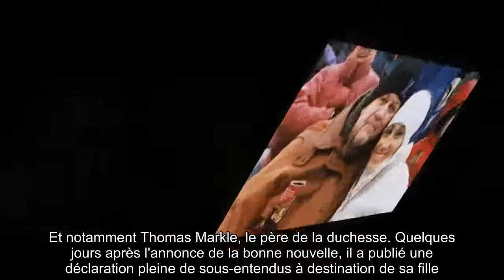Meghan Markle enceinte : le message désespéré de son père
Il n'aura pas fallu bien longtemps pour qu'il prenne la parole... Brouillé avec Meghan Markle depuis de très longs mois, le père de la duchesse a tenu à la féliciter pour sa deuxième grossesse. Dimanche 14 février dernier, à l'occasion de la Saint-Valentin, le prince Harry et son épouse ont en effet annoncé une heureuse nouvelle : ils attendent leur deuxième enfant, quelques mois après que la duchesse a révélé avoir fait une fausse couche. Dans quelques mois, leur petit Archie deviendra grand frère pour la première fois. Et si la majorité de leurs proches sont ravis pour les époux, même si certains n'ont pas pu s'empêcher de les critiquer, d'autres sont amers. Et notamment Thomas Markle, le père de la duchesse. Quelques jours après l'annonce de la bonne nouvelle, il a publié une déclaration pleine de sous-entendus à destination de sa fille.
"Je souhaite à Meghan et Harry un accouchement réussi et un bébé en pleine santé", a-t-il d'abord écrit avant d'envoyer un message clair et désespéré à la future maman : "J'espère qu'un jour je pourrais faire la connaissance de mes petits-enfants". Une déclaration à laquelle ne répondra sûrement pas Meghan Markle, qui campe sur ses positions depuis longtemps. Pour rappel, la duchesse a d'abord refusé que son père assiste à son royal wedding avec le prince Harry. Il avait ensuite multiplié les interviews embarrassantes dans les médias. De quoi exaspérer la maman d'Archie, qui a donc définitivement coupé les ponts avec Thomas Markle. Et les nombreux appels du pied de son père n'y ont rien changé. Elle a d'ailleurs refusé qu'il n'assiste au baptême de son premier enfant.
Thomas Markle, amer contre les Sussex
"J'étais un servant d'autel à 12 ans, un membre confirmé de l'église de la Reine (l'Église anglicane, NDLR) à 14 ans et Archie est mon nouveau petit-fils. J'aurais bien sûr aimé être là pour la bénédiction, souhaitant à Archie et à ses parents santé et bonheur", lançait-il notamment dans les médias. Mais la naissance de son petit-fils n'a pas apaisé les tensions, et l'arrivée prochaine de ce bébé ne devrait rien changer à l'animosité qui persiste entre les deux. Surtout après les déclarations de Thomas Markle au sujet du Megxit. "Quand ils se sont mariés, ils se sont engagés à faire partie de la famille royale et à la représenter. Ce serait stupide pour eux de ne pas le faire. C'est l'une des plus grandes institutions de tous les temps. Ils la détruisent, la déprécient, la rendent minable... Ils ne devraient pas faire cela, réagissait-il. C'est parfaitement ridicule, ils ne devraient pas faire ça."